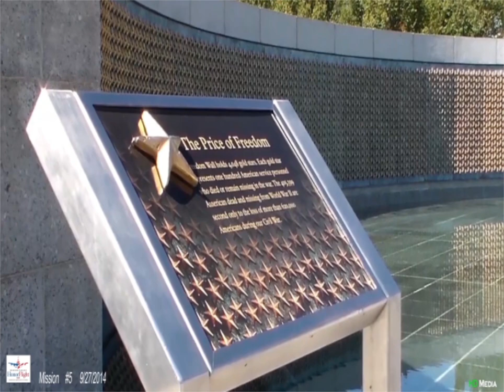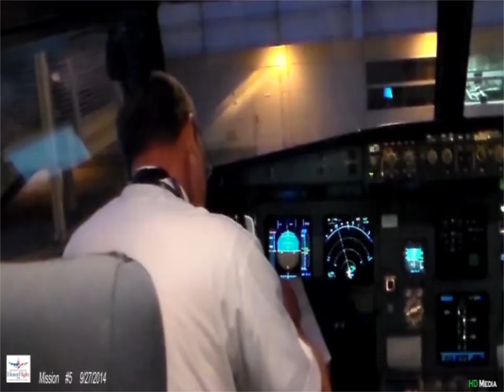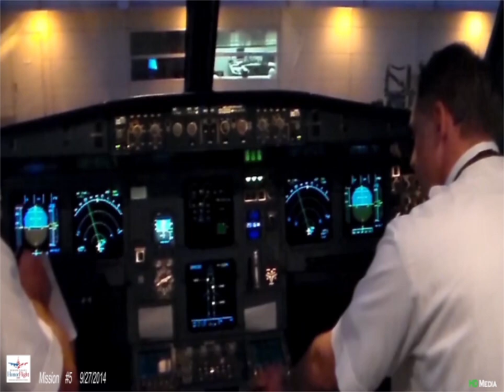Hudson Valley Honor Flight A Day in the life of our WW2 Veterans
On September 27th 2014, Hudson Valley Honor Flight brought area World War 2 Veterans to Washington DC to visit the WW2 Memorial and the Arlington National Cemetery. At the Arlington National Cemetery we witnessed the Changing of the Guard and participated in the Changing of the Wreath ceremony. It also included the Iwo Jima Memorial.  The weather was fantastic and the day was a great success.  This is our day.

About the opening Music.  "San Diego Symphony Pops-Armed Forces Medley: The Army Goes Rolling Along (Army), Anchors Aweigh [Navy], Semper Paratus (Coast Guard), the U.S. Air Force (a.k.a. the Wild Blue Yonder) [Air Force], the Marines' Hymn (Marine Corps)", sound recording administered by: Koch Entertainment